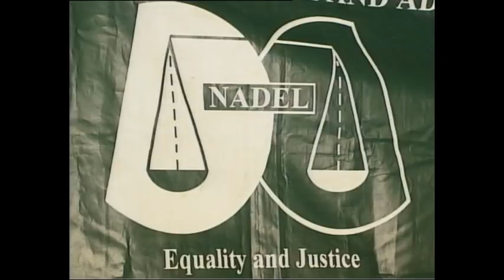Tributes are pouring in for former Chief Justice Pius Langa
Born in 1939 in Bushbuckridge, in the province now known as Mpumalanga, Pius N-konzo Langa was the second of seven children. He left school at 14 to help his father take care of the growing household. He matriculated in 1960 through private study.
Working as an interpreter and a messenger, he obtaining a B Juris and LLB degrees through distance learning. Langa served as a prosecutor and a magistrate, before being admitted as an advocate of the Supreme Court where political trials dominated his work.